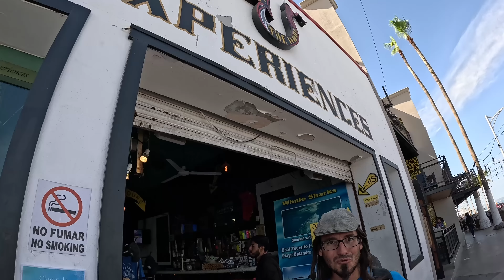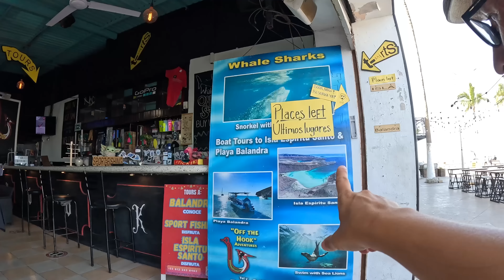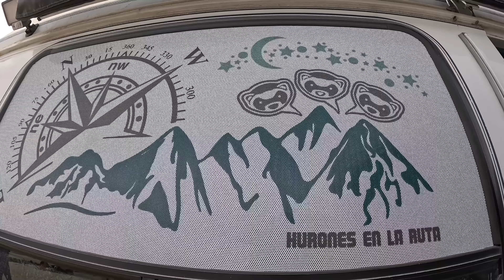CARA A CARA con LOBOS MARINOS 😱 ESTO SÓLO PASA AQUÍ 👉 en la Isla Espíritu Santo | T11-E11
Después de dos meses recorriendo en nuestra furgoneta camper la península de Baja California, nos despedimos esta increíble región de México con un final apoteósico en la isla Espíritu Santo. Nadar con lobos marinos. La mejor excursión de La paz. Que hacer en la paz. La mejor excursion a isla espiritu santo.

En la intro de este vídeo pudiste escuchar una parte de VAMOS FURGO EN RUTA. Escucha toda 𝐍𝐔𝐄𝐒𝐓𝐑𝐀 𝐌Ú𝐒𝐈𝐂𝐀 en nuestro canal de música @FURGOENRUTAMUSICA y en Spotify

𝐈𝐍𝐒𝐓𝐀 𝟑𝟔𝟎 𝐗𝟑- La única cámara que graba 360º y su selfie stick es invisible 👉🏽

✨QUIÉN SOMOS ✨😊🚐😊 Somos Marta y Marià, una pareja de Barcelona, España, que un día decidimos dejarlo todo, comprar una furgoneta vivienda, La Saioneta, y salir a vivir viajando por el mundo. Una aventura que dura desde hace casi 11 años. Súmate a la Van Life, la auténtica vida en furgoneta con Furgo en ruta.

Nuestro próximo destino: Retorno a México. Para después seguir dando la vuelta al mundo.¡Porque sentimos que la vida hay que vivirla ahora!

✅ Quieres apoyarnos con la gasolina para volver a México?